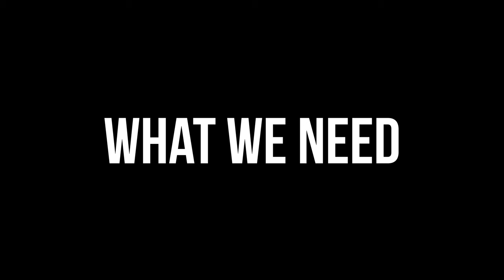Tagliatelle Carbonara recipe - Garlic Pasta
Tagliatelle Carbonara recipe - Garlic Pasta | Tagliatelle carbonara pasta

Hello guys and welcome to our new Pasta Carbonara recipe video.

We did not use spaghetti for this one but you may use also linguine or spaghetti.
Carbonara recipe without any guanciale? Without Peccorino cheese? Well is it still authentic? We will let you decide if it is one or not, but this pasta recipe is delicious, allthought it may be that it's not the realest Carbonara. It's not the original italian carbonara recipe but we like to add some white wine and garlic, because we like it that way.

With some Ham and Parmesan cheese you'll have all the ingredients for a delicious Carbonara Like recipe!

### Our Channel ###

### Creamy mushroom pasta  ###

### Delicious blue cheese Burger  ###